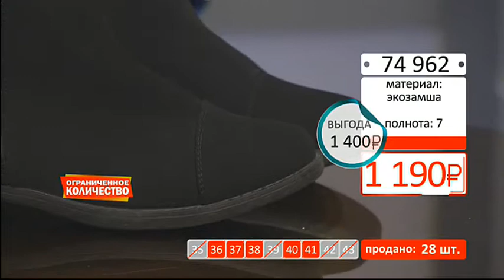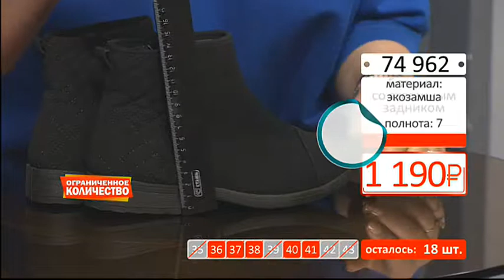Ботинки со стеганным задником1901 (Copy 1)